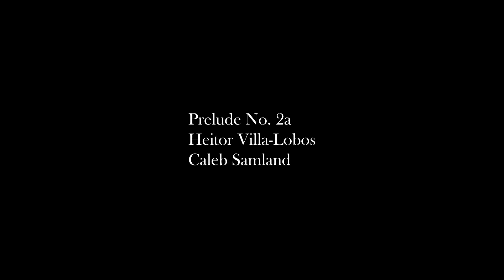Curtis Cook | Full Interview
Since I've filmed around 40 interviews, some close to an hour long after cutting off the fat, it is just impossible to fit everything into my documentary Kaplowitz. Most of those interviewed won't be in the documentary for more than five minutes (most likely). Hence the beauty of the internet. I can put up any (or all of the interviews) in their entirety. Now, they are not all done being edited, and neither is the documentary for that matter, but I thought that I would share with you the 50-minute interview that I conducted with mine and Bob's good friend Curtis back in 2021.